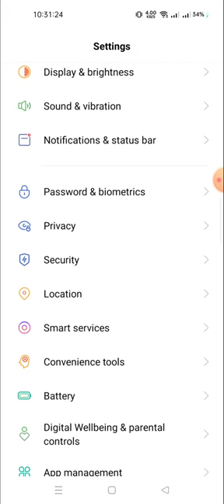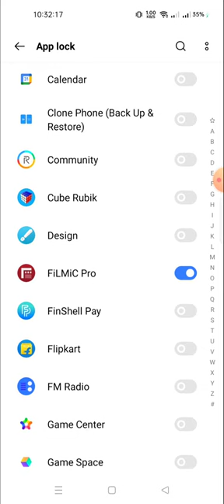how to do app lock in realmi C55 | aap lock kaisai lagai